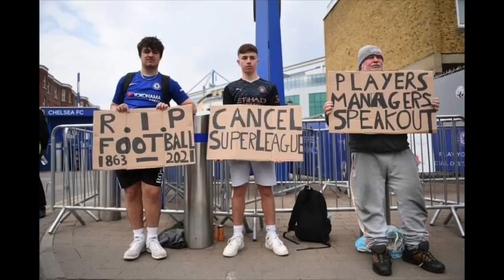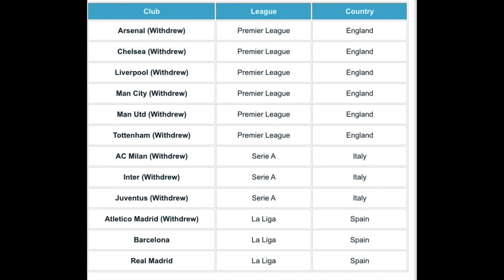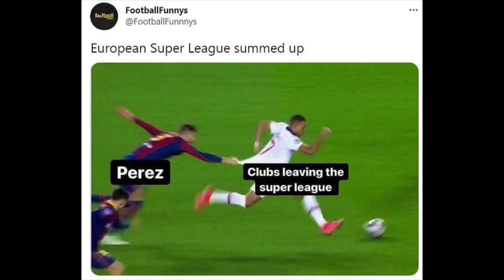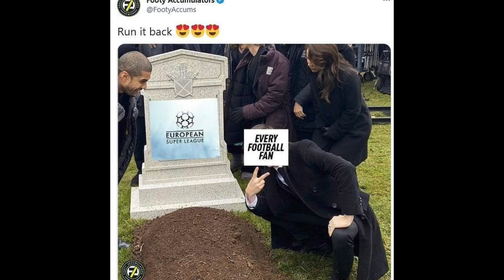LIVE,REAL MADRID IYO Barcelona oo Offsid-ka lagu deeyay,Depay oo Barce,Real oo Alaba+News+Ciyaarihii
CAAWA IYO CIYAARAHA,WARARKII UGU DAMBEEYAY KOOXDAADA,WAX BADAN LASOCO